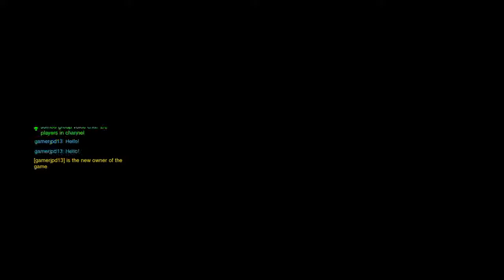Overwatch: im changing my name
Yeah we did this